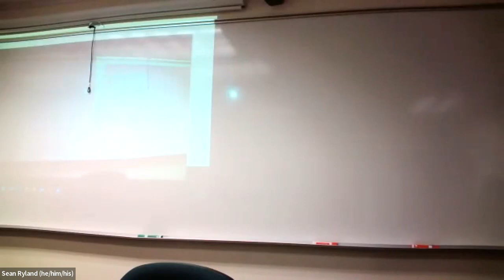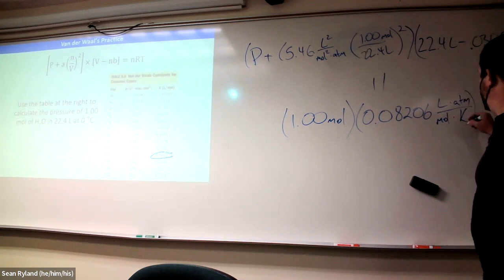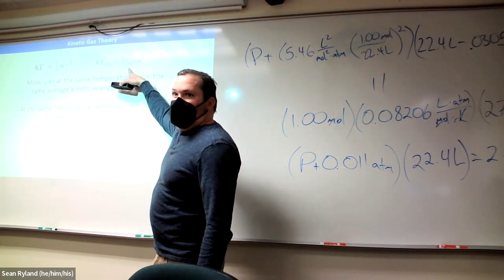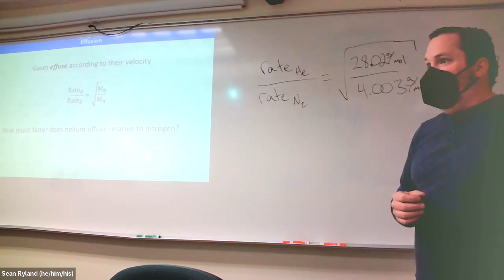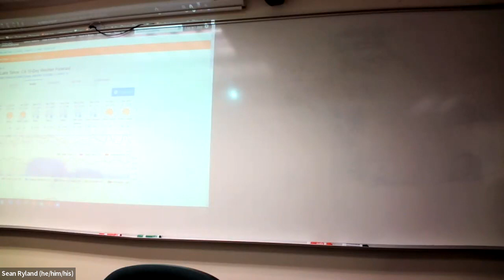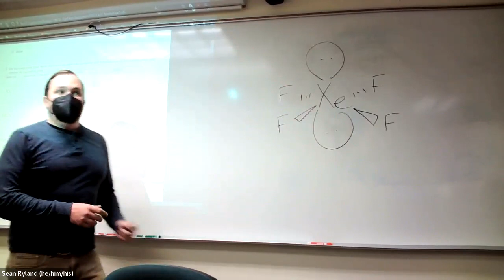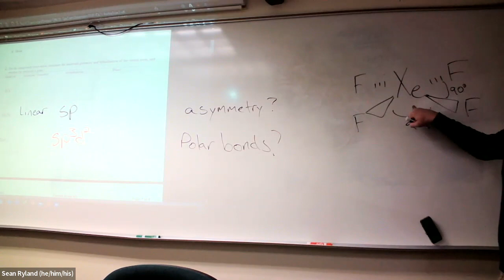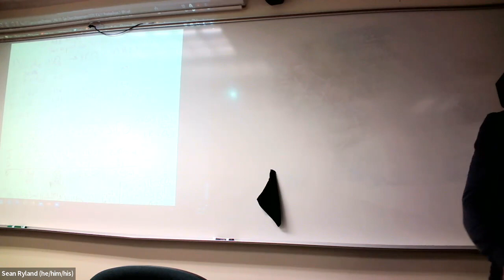CHM101 Lecture 20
Review Session